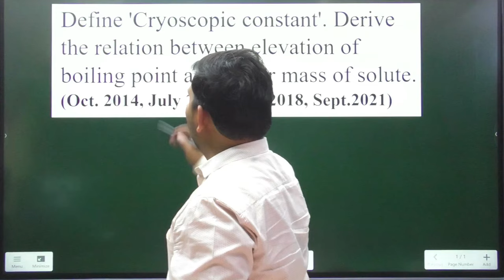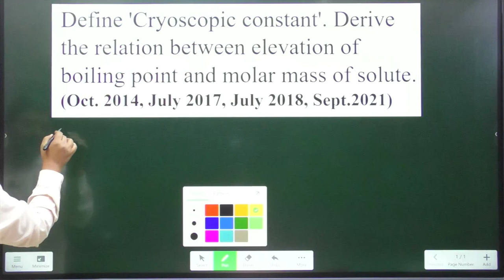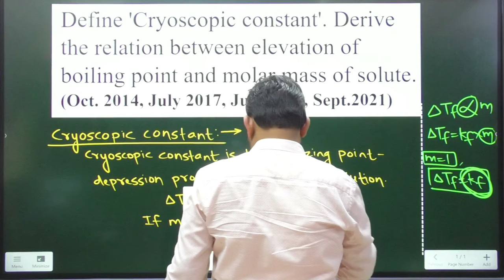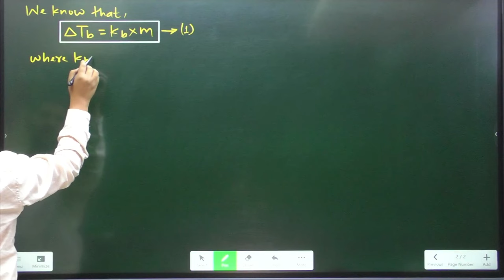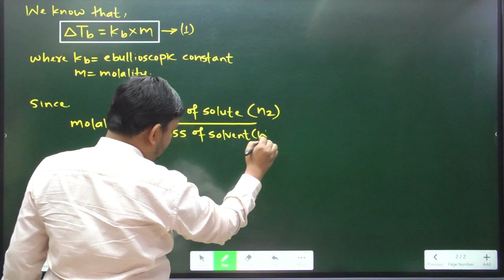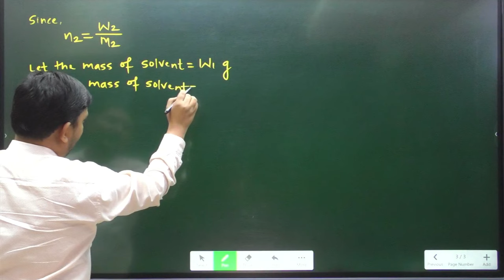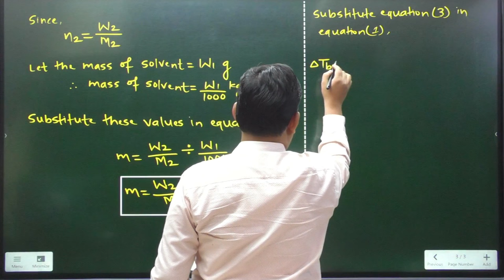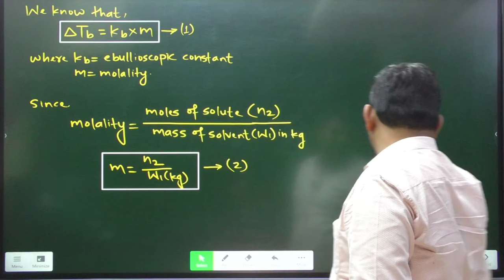Cryoscopic constant | Boiling point elevation and molar mass of solute | Solutions | Chemistry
FREE LIVE LECTURES BATCHES FOR CLASS 11 & 12 SCIENCE STUDENTS ON YOUTUBE:
CHANNEL NAME : ALL ABOUT CHEMISTRY